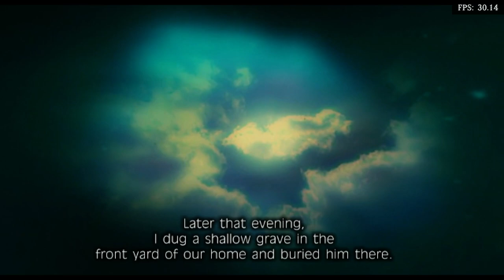Is Fragile Dreams: Farewell Ruins Of The Moon Playable? RetroArch Performance [Series X | Dolphin]